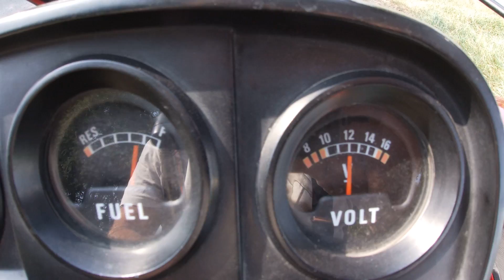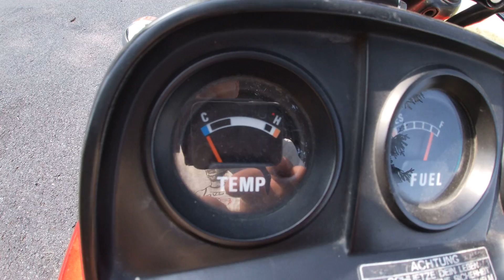Honda Goldwing 1000 z Koszem , 5500 kilometrów po reaktywacji. Wrażenia i Wnioski.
Niebawem minie rok jak kupiłem Goldasa. Zimowe długie wieczory spędzone w garażu , wertowanie zasobów internetu w poszukiwaniu wiedzy oraz zapasowej bazy silnikowej . Niezliczone (owocne) konsultacje z Łukaszem , który podążął tą samą " Goldwingową ścieżką" Te wszystkie rzeczy, złożyły się na to , że dziś naciskam guzik rozrusznika a dalej to już się dzieje.